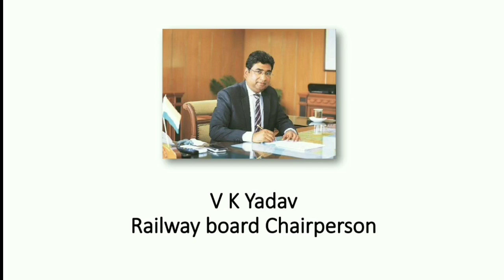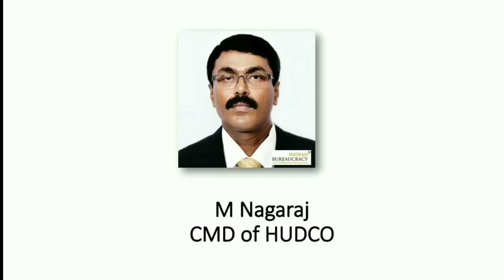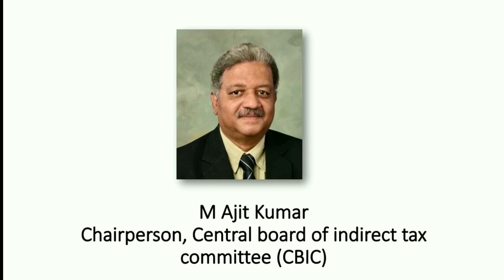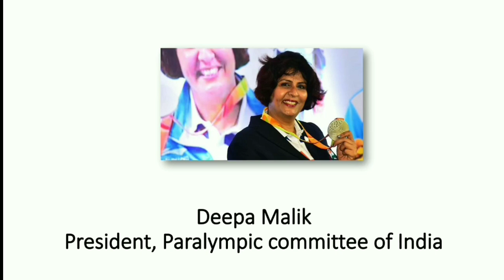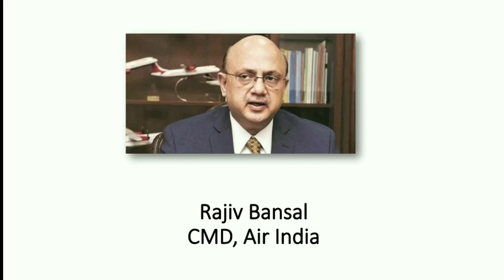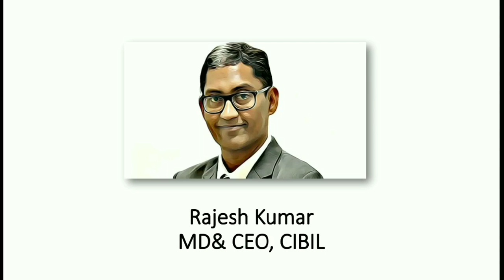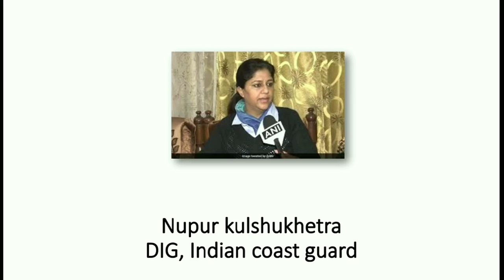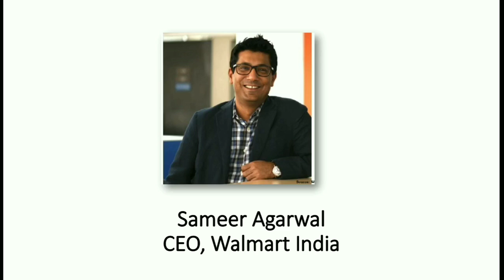Recent appointments/Last 3 months appointments/Current Affairs/ GK/by Harihar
Hello friends

So please do ...